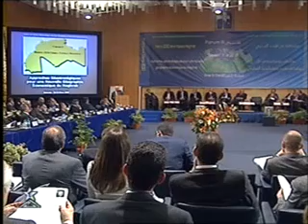Forum : Maroc 2030 dans l'espace Maghreb : Son Excellence Mario SOARÈS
Forum : Maroc 2030 dans l'espace Maghreb : Son Excellence Mario SOARÈS (12-13 Mars 2007 Skhirat)